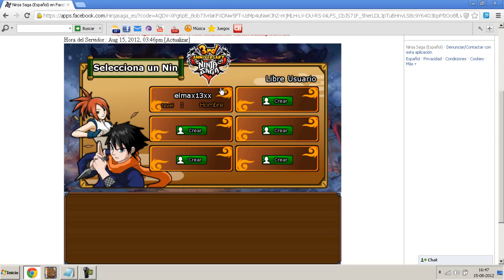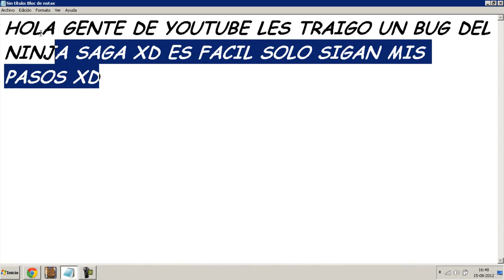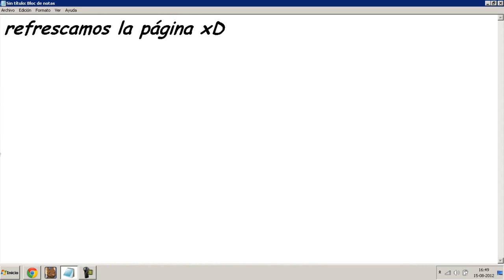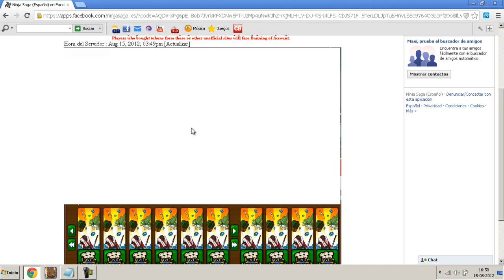BUG NINJA SAGA AGOSTO 2012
solo hacen lo que hago es fácil :)